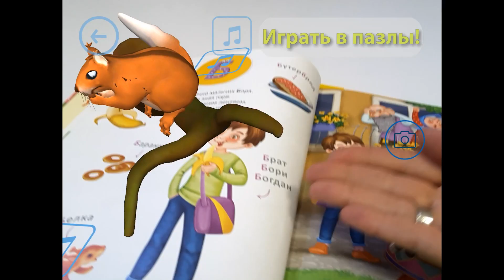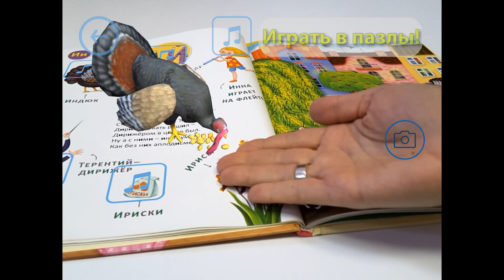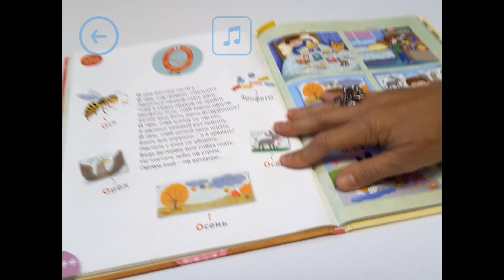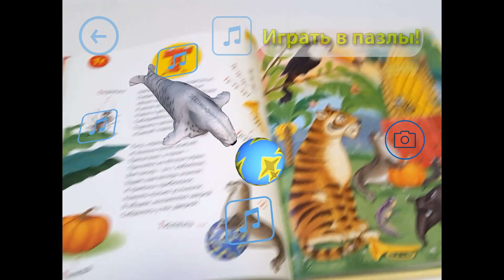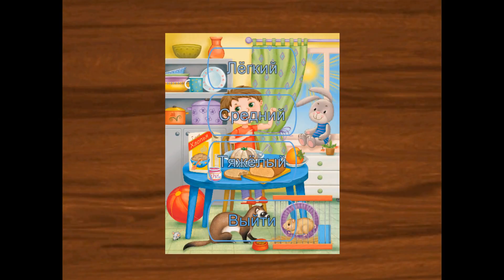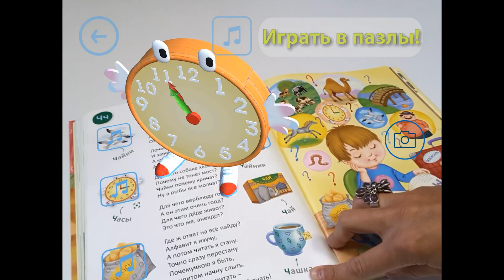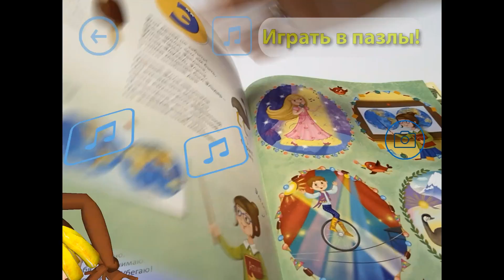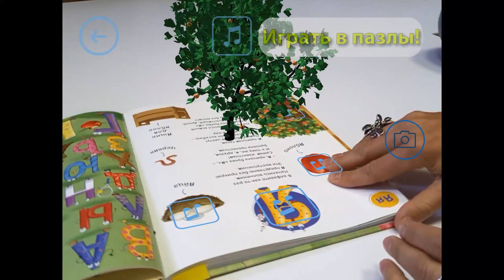Самая-самая Азбука в стихах с оживающими картинками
Почему "Азбука" от "Робинс" самая-самая? Что удивительного в этой книге?
В Азбуке вы найдёте удивительно забавные, а порой и озорные истории в стихах, посвященные каждой из букв алфавита. Герои книги не только познакомят вас с той или иной буквой, но и расскажут, почему нужно ложиться спать вовремя, не есть много сладкого, как быть храбрым и смелым, почему плохо болеть и лениться, в общем, множество прописных истин с юмором познакомят ребенка с самой настоящей «азбукой жизни». Автору удалось создать необыкновенно ритмичные, музыкальные стихи, которые очень приятно читать вслух. Все стихотворения написаны таким образом, чтобы определенная буква алфавита повторялась максимальное количество раз, таким образом помогая ребенку запомнить букву и ее произношение в самых разных словах.

Что еще удивительного в этой книге? Иллюстрации! Крупные яркие полосные иллюстрации воссоздают сюжет стихотворения со всеми деталями и нюансами. Помимо полосных иллюстраций на каждой странице вы найдёте множество иллюстраций с подписями к ним.

Параллельно с работой над книгой велась запись CD-диска в студии. В работе над записью приняла участие всеми любимая Народная артистка РФ Ирина Муравьева, которой удалось привнести удивительное настроение и юмор.

Но это еще не все! Не так давно стало широко известна так называемая дополненная реальность или возможность с помощью гаджетов оживлять картинки в формате 3D, рассмотреть их внимательно со всех сторон и даже заставить двигаться и издавать звуки. Дополненная реальность открывает массу возможностей для образовательного процесса, превращая обучение в игру и позволяя ребенку познавать мир заново и  исследовать то, что скрыто от глаз.